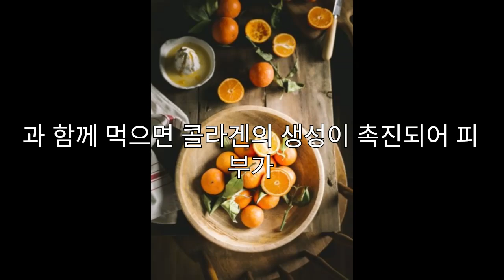돼지껍데기효능부작용과이것과같이먹으면몸의변화가생긴다#돼지껍데기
저의채널을 신청해주셔서 감사합니다.